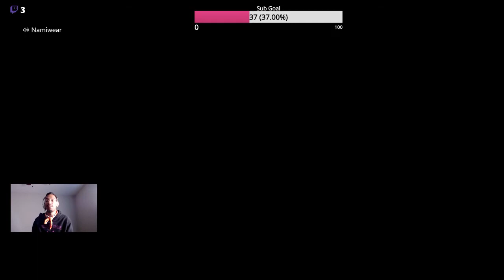Streets of Rage 4 Episode 1 BLACK CHARACTERS!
Streets of Rage play through with @ToyoMidori

FOLLOW LIST